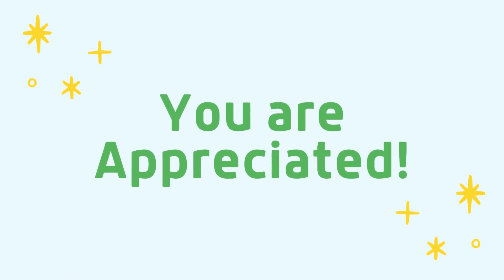Workplace Tribute for Patrick Carter June 2023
Thank you, Ms. Patrick for all you've done for our Club community!